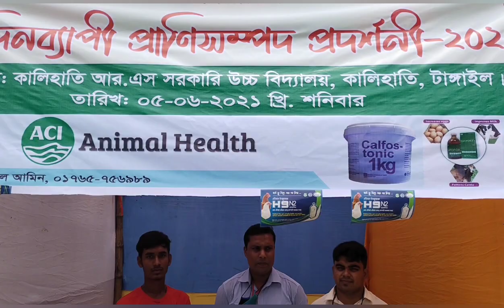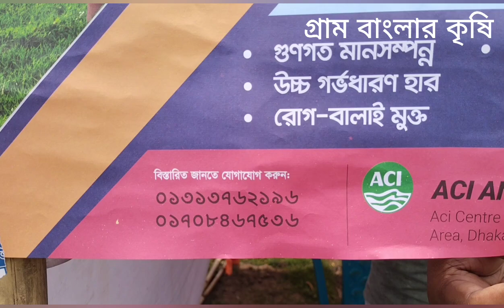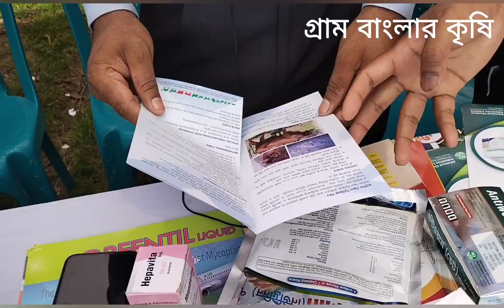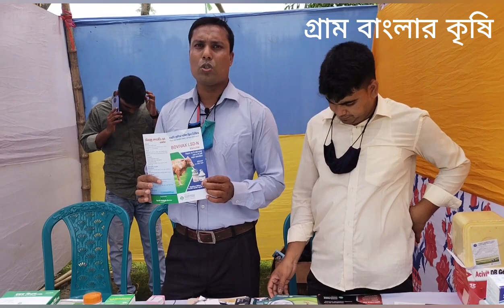ACI Animal Health বাজারে নিয়ে আসছে উন্নত মানের ব্রাহামা গরুর সিমেন ও বিভিন্ন ঔষধ খামারিদের জন্য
.গ্রাম বাংলার কৃষি.

ACI animal health services বাজারে নিয়ে আসলো ব্রাহামা জাত সহ উন্নত মানের সব ধরনের গরুর সিমেন ও খামারিদের জন্য সব ধরনের গরুর ভ্যকসিন সহ সব ধরনের ভিটামিন আর বিভিন্ন ঔষধ

গরুর পরামর্শ ইতি,bd animal 24,গরুর সহজ পালন,গরু হিটে আনার সহজ নিয়ম,গরু হিটে না আসার,গরু হিটে না আসার আসল কারণ,ব্যাক সিমেন ইনণ্টার প্রাইজ,গরু হিটে আনার সহজ পদ্ধতি,দ্রুত হিটে আনার সহজ পদ্ধতি,গরু,গরু হিটে,গরু পালন,দ্রুত হিটে,ঘোড়ার প্রজনন,ইতির গরু পালন,এসিআই বুলের নাম,garu hite aser niom,adl সিমেন,narail tv,cow palon,এসিআই এর বড় বুল,aci top 10 bull name and bull no,simple rule of bringing a cow to a hit,aci top 10 bull,aci top 10 bull no,ষাড়

ACI animal health services helpline নাম্বারঃ 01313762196

চেনেল এ যোগাযোগ করতে,

নাম ঃ মোঃ শামীম আল মামুন

থানা ঃ     কালিহাতী
.গ্রামঃ আউলটিয়া

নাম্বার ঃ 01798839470